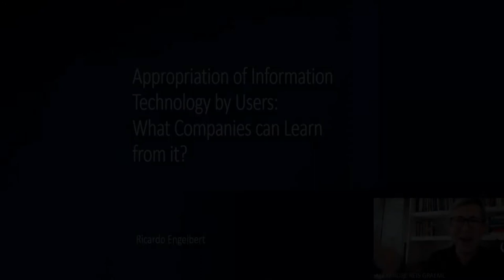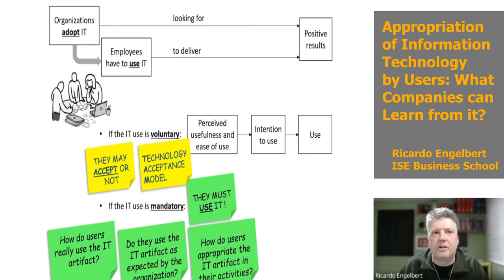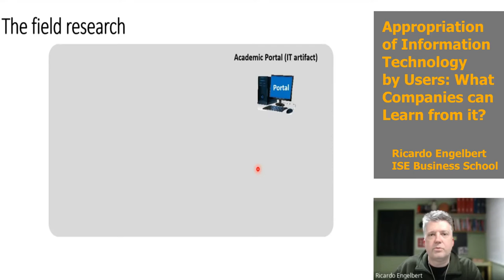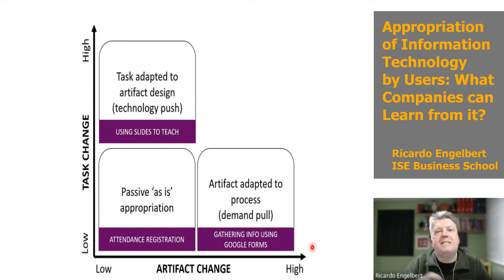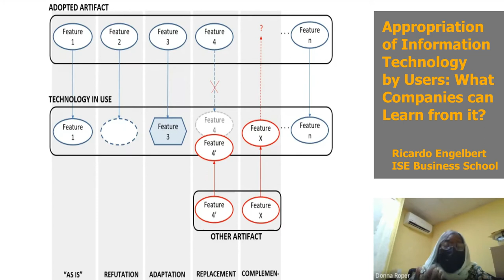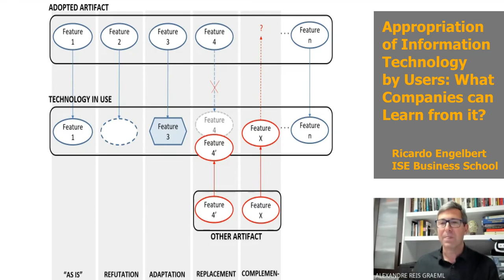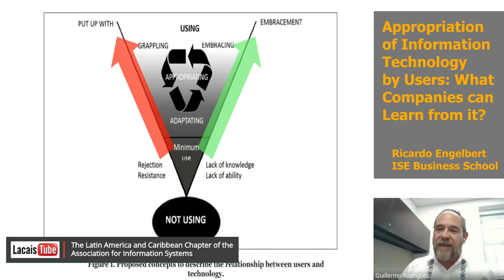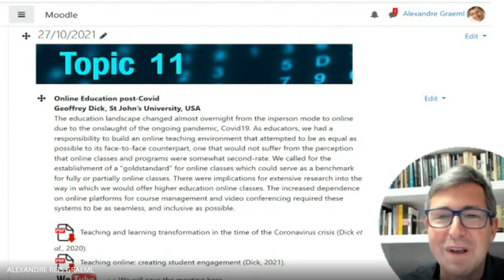Adoption, acceptance and/or appropriation of information technology - Ricardo Engelbert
Appropriation of Information Technology by Users: What Companies can Learn from it?
Ricardo Engelbert, ISE Business School, Brazil

Acceptance, adoption, appropriation... Do they all refer to the same kind of involvement of users with technology? Surely not! Why does the literature talk about acceptance and adoption in-distinctively, then? And how does that affect our understanding of how such involvement takes place and how it could happen. We argue that users may have different goals or intentions to the developers, but their perspective is not necessarily poorer than that of the developers. After all, they are the owners of, or are directly affected by, the processes that developers wish to improve or change. There seems to be good opportunity for users' involvement in the development of systems they will use but that will only happen if collaboration is fostered!

Welcome to the Research Seminars in Information Systems, a joint initiative of several Latin American universities, following LACAIS vision of making Information Systems research possible and effective from anywhere in Latin America!

(after you register to the platform, you may need the enrollment code "123456" to access the specific content of the Research Seminars). This allows you to have access to suggested papers and videos related to the topics being discussed.